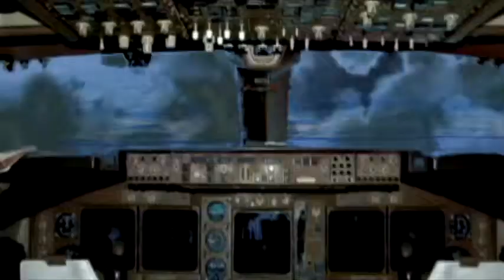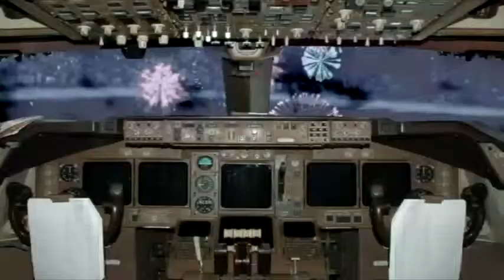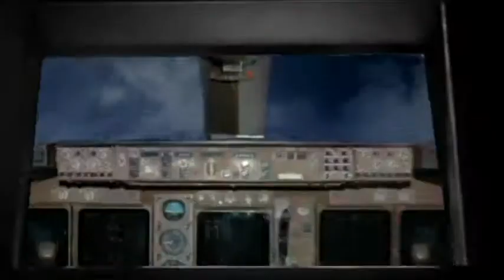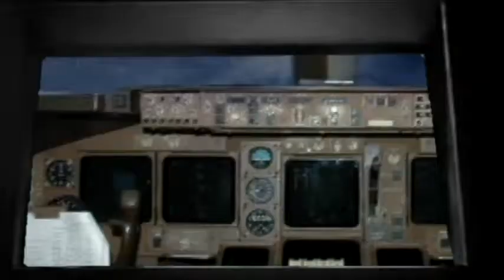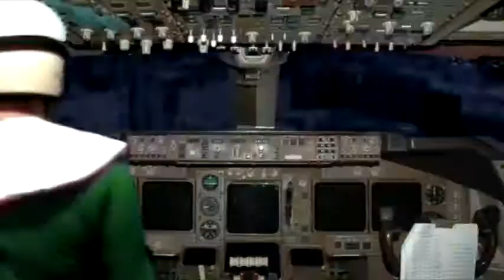ROCKETSAN -REVEILLON 2015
ROCKETSAN -REVEILLON 2015:  webserie de ficção By Santiago Galassi.,capitulo 21. O Avião está por cair na praia de Copacabana na hora da virada e queima de fogos, Rocketsan tentara impedir a tragedia.
Um super Herói Latino-Americano,no meio de uma guerra entre ditaduras.
ROCKETSAN (El Hombre con un CHIP en el Horto) ( O Homem com um CHIP no Rabo): Autor/Diretor/Ator SANTIAGO GALASSI,
A busca de um super herói pela verdade de dois desaparecidos durante a ditadura militar seu pai e seu irmão,enfrentando as grandes corporações,ditadores, mercenários e mafiosos. Aborda criticamente: o armamentismo, as ditaduras, as revoltas populares dos anos 60 e as atuais, anarquismo, protestos, perseguidos e perseguidores, injustiça social e repressão política na democracia moderna, repressão policial, corrupção, trafico de armas, o negocio das guerras, os falsos profetas, a mídia mentirosa e manipuladora.Todo isso misturando crítica com humor , ficção com realidade. . Produção TV SOMBRA.